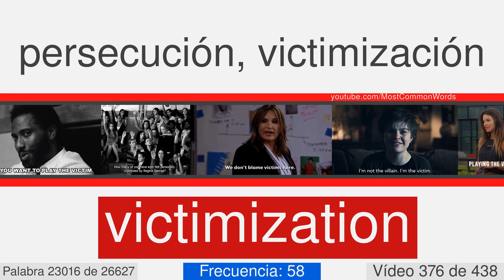La mayoría de las palabras comunes en inglés con traducción, pronunciación y la animación #376 EN⬅ES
27000 palabras en inglés con traducción, pronunciación, y la animación
Este es el número de vídeo 376 de 438. Contiene 58  palabras, desde 22977 a 23034. Éstos son algunos de ellos: disassemble, dorsoventrally, dysfunctional, geophysics, geoponics, hryvnia, industrialize, ladislaus, lammergeier, metalloid.